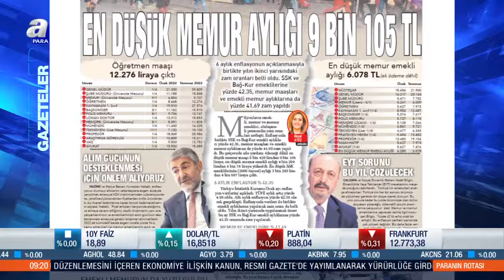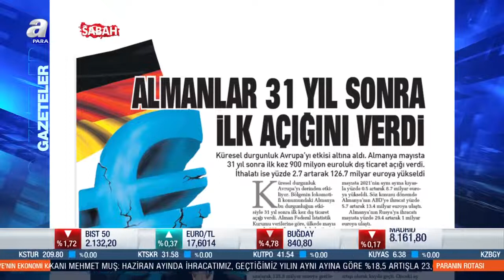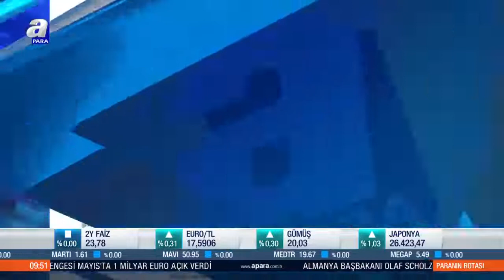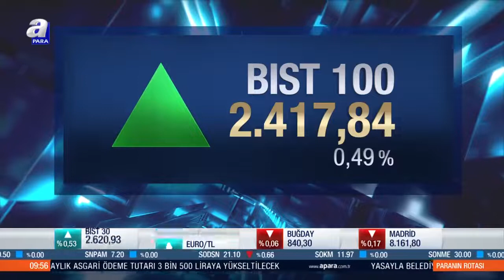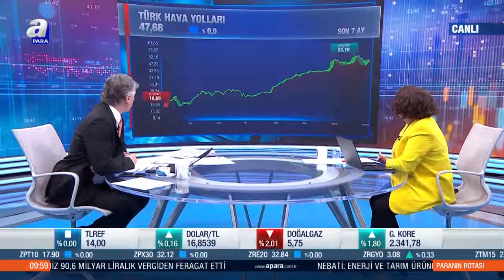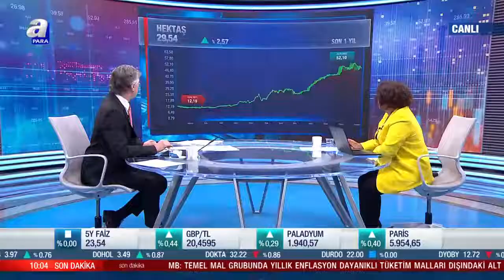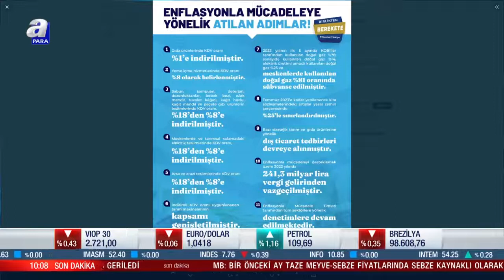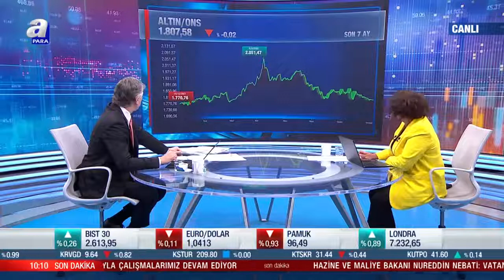Bedelli askerlik ücreti belli oldu / Paranın Rotası / 05.07.2022 | A Para